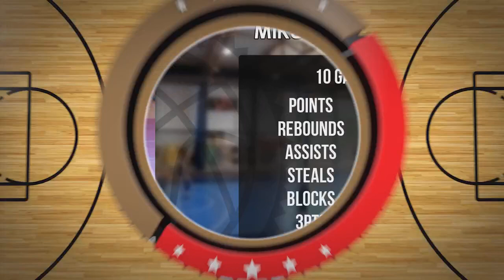Mikołaj Konopka Player Mixtape DC84 Brzesko 2023